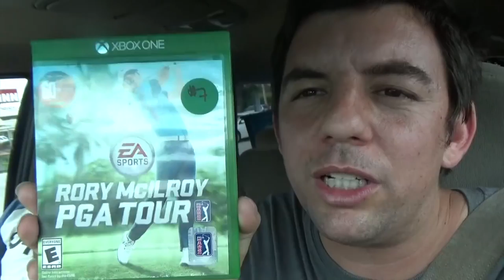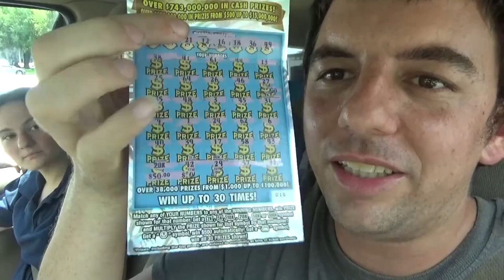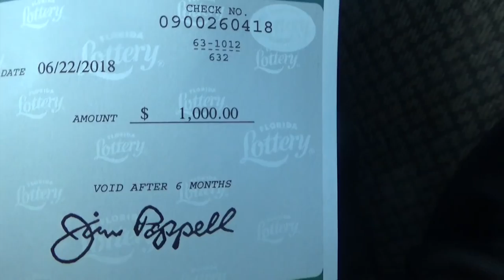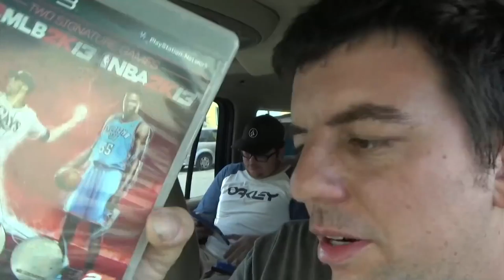Garage Sales 6/22/18 Starry Starry Day